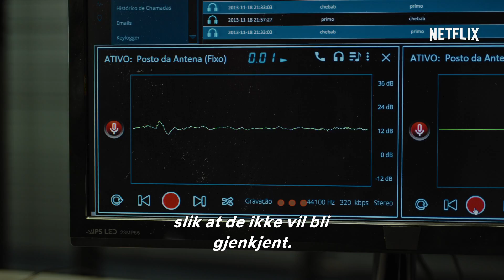O mecanismo | Offisiell trailer [HD] | Netflix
Gjør deg klar til å bli med en gruppe hardnakkede etterforskere på jakt etter å sette lys på tidenes største korrupsjonsskandale. Noe som får store konsekvenser for alle de innblandende, også dem selv. Av José Padilha (Narcos, Tropa de elite 1 og 2, Robocop) och Elena Soarez (Filhos do carnaval, Eu, tu, eles, Casa de areia). O mecanismo strømmer på Netflix 23. mars 2018.